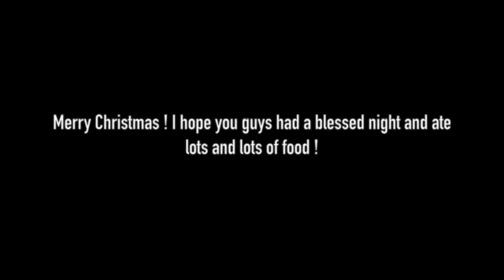Bean Boozled + MERRYY CHRISTMAS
I hope you guys had a blessed Christmas !